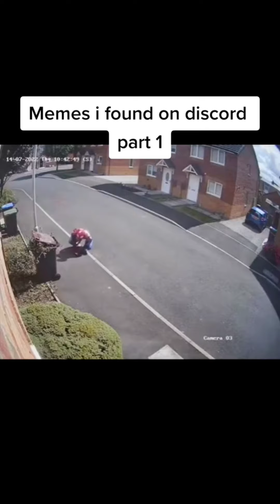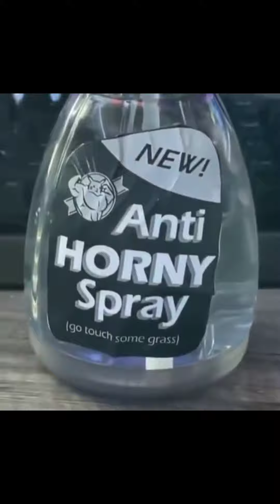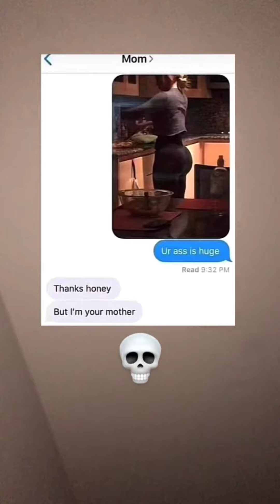The Memes that Will Be Lost in August 2022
Today I invite you to watch a video with cat from Tik Tok
Enjoy watching these funny memes.Try not laugh as you watch these daily memes videos.You laugh You lose.